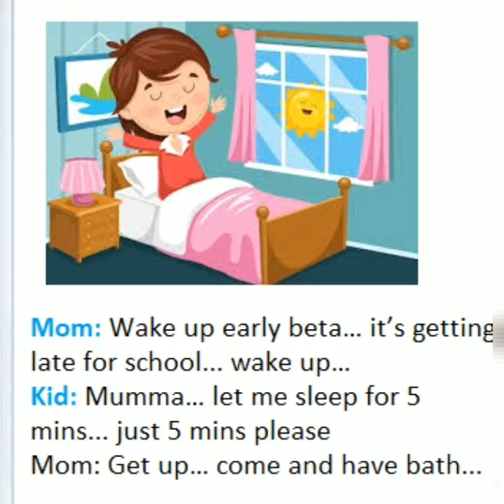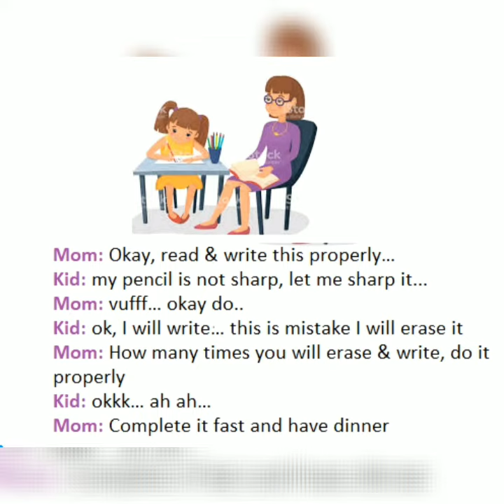Mom Love + Kid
Video is about how the kid & mom interaction at every day morning going to school.